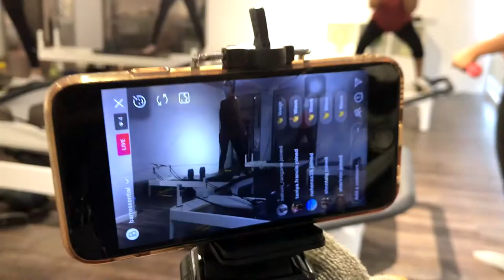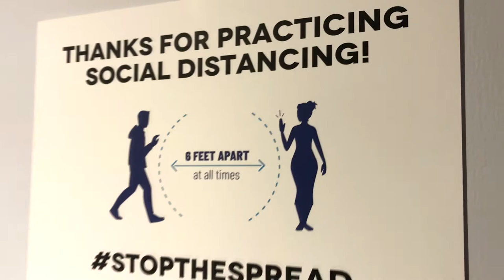Reformer Pilates at Baressential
Nare Bandaranayake, founder of Baressential - a first of its kind Barre & Pilates boutique fitness studio, recently introduced Reformer Pilates to Sri Lanka. She reveals the benefits of this trending and novel form of exercise which is perfect for anyone looking for a safe and sustainable workout to perform at any age or fitness condition.

Nare is a certified IBBFA Barre instructor and is a Balanced Body Institute Pilates instructor who specializes in post-rehabilitation, pre-rehabilitation and special population Pilates working with clients with injuries, diseases and special conditions. She moved from a career in investment management in London to founding Barressential in Sri Lanka after realizing a need in the market for low impact, effective, rehabilitative forms of exercise such as Barre & Pilates.